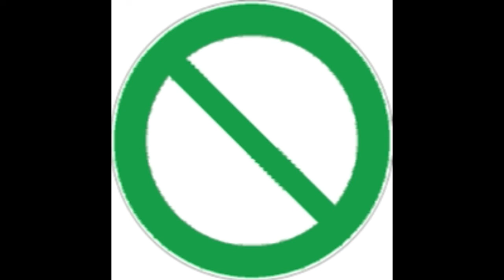pubg ban tamil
PlayerUnknown's Battlegrounds (PUBG) is an online multiplayer battle royale game developed and published by PUBG Corporation, a subsidiary of South Korean video game company Bluehole. The game is based on previous mods that were created by Brendan "PlayerUnknown" Greene for other games using the film Battle Royale for inspiration, and expanded into a standalone game under Greene's creative direction. In the game, up to one hundred players parachute onto an island and scavenge for weapons and equipment to kill others while avoiding getting killed themselves. The available safe area of the game's map decreases in size over time, directing surviving players into tighter areas to force encounters. The last player or team standing wins the round.

The game was first released for Microsoft Windows via Steam's early access beta program in March 2017, with a full release on December 20, 2017. That same month, the game was released by Microsoft Studios for the Xbox One via its Xbox Game Preview program, and officially released in September 2018. The same year, a port for the PlayStation 4 was released, in addition to two different mobile versions for Android and iOS. The game is one of the best-selling of all time, with over fifty million sold across all platforms by June 2018. In addition, the Windows version holds a peak concurrent player count of over three million on Steam, which is an all-time high on the platform.

Battlegrounds received positive reviews from critics, who found that while the game still was not fully finished and had some technical flaws, it presented new types of gameplay that could be easily approached by players of any skill level and was highly replayable. The game received several Game of the Year nominations among other accolades, and is considered by Greene to be the defining game of the battle royale genre. Several other video games, following in Battlegrounds's success, added battle royale-style modes, while a number of clones, primarily out of China, also appeared. PUBG Corporation has run several small tournaments and introduced in-game tools to help with broadcasting the game to spectators, as they wish for it to become a popular esport.